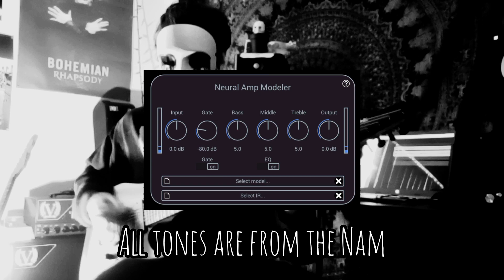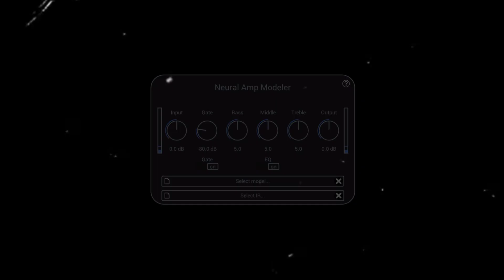NAM (Neural Amp Modeler) Demo/ Dealer Inspired Riff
Hey y'all. Hope you enjoyed the tune. This plugin is totally free btw, so i highly recommend you all get this! Download links for both vst and amp profiles can be found below. Laterrrrrrsssss.